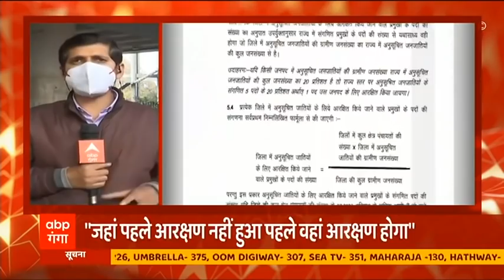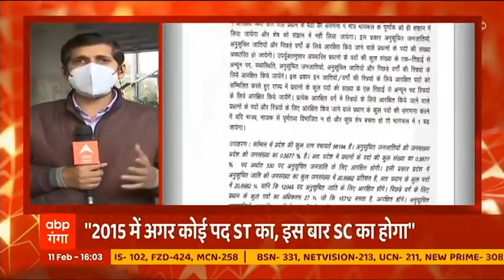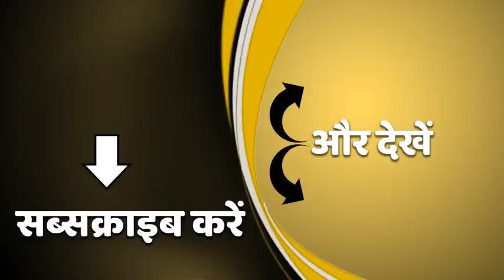इस बार पंचायत चुनावों में दिखेगा बड़ा फेरबदल, जानिए क्या है फैसला ? | UP Panchayat Election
उत्तर प्रदेश में इस बार पंचायत चुनावों में बड़ा फेरबदल देखने को मिलेगा. पंचायत चुनाव को लेकर एसीएस मनोज सिंह ने आज यहां बड़ी जानकारी दी. उन्होंने कहा कि पंचायत चुनाव में आरक्षण को लेकर शासनादेश जारी कर दिया है. उन्होंने बताया कि जहां पहले आरक्षण नहीं हुआ वहां इस बार आरक्षण होगा.